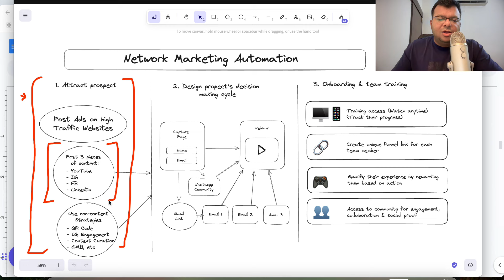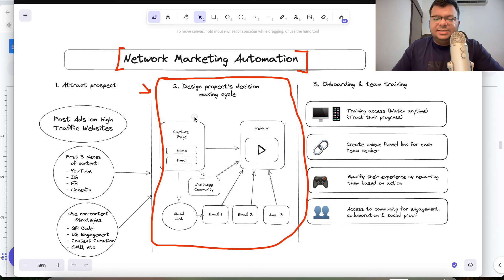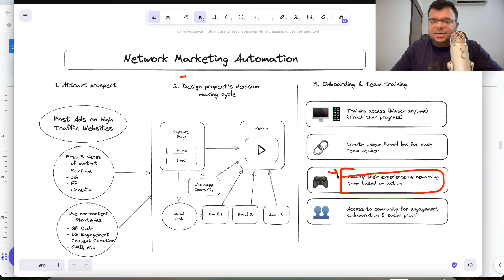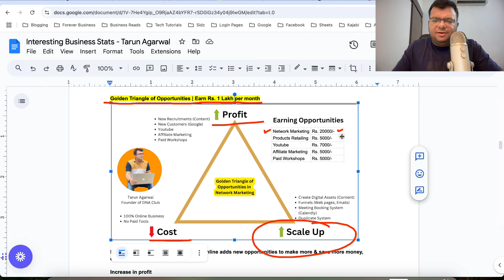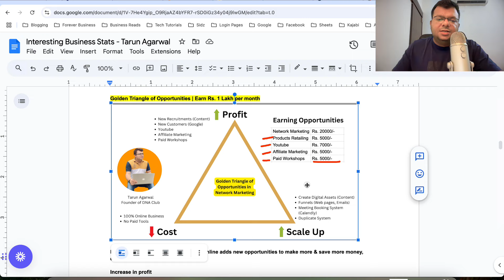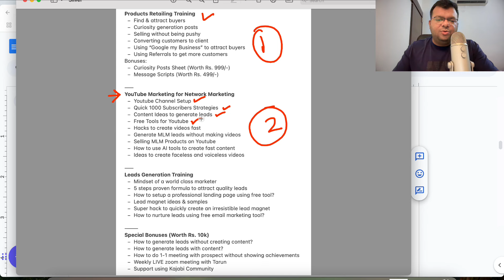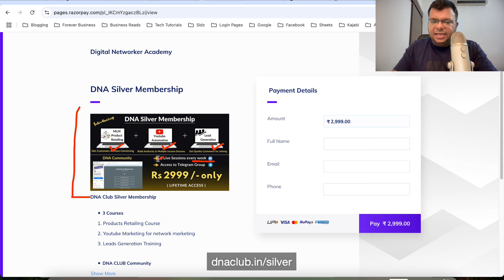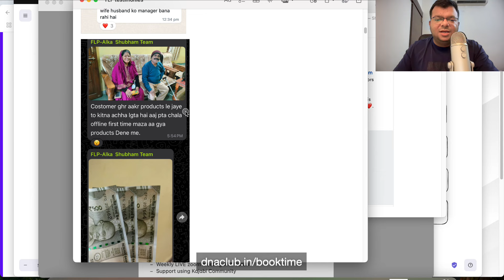Build Business That Runs WITHOUT You | Network Marketing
In this webinar, I am sharing some tips on "How to Build Network Marketing Business That Runs WITHOUT You?"

✅ List of online tools i use to build Network Marketing Business